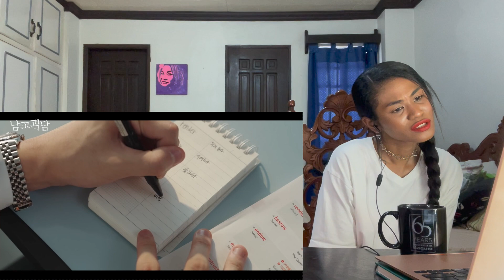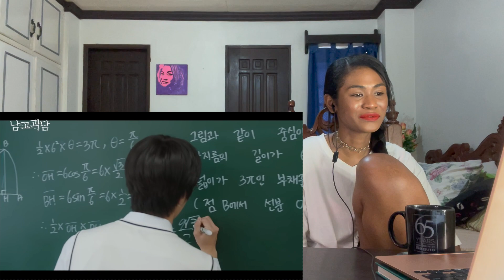TREASURE - WEB DRAMA '남고괴담' EP.8 | Reaction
Today I am reacting to TREASURE - WEB DRAMA '남고괴담' EP.8

MAILING ADDRESS:
Rukaiya Dagian
2600 Baguio City
Philippines